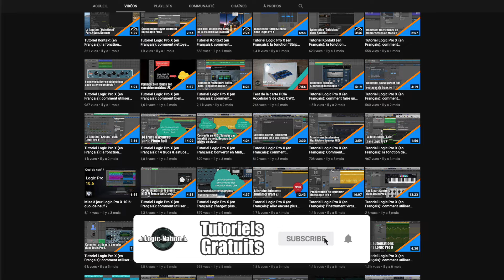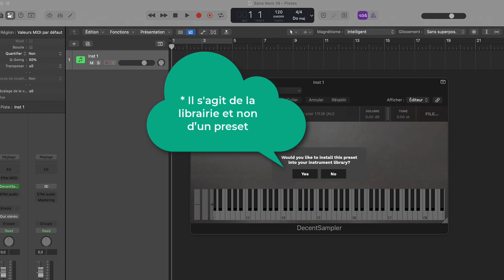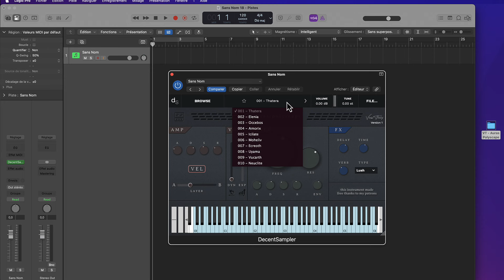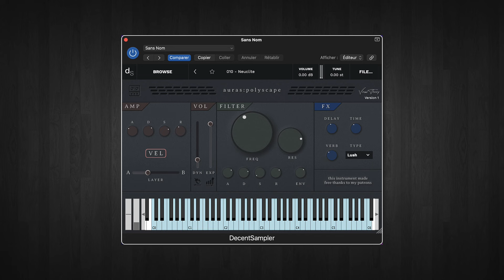Review de la librairie Auras : Polyscape (français)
Bonjour à toutes et tous, je vous avais présenté dans une vidéo précédente, le lecteur d'échantillons gratuit de chez Decent Samples : Decent Sampler.

Une nouvelle n'arrivant jamais seule, c'est cette fois-ci c'est Cameron, de Venus Theory, qui vous propose de bénéficier gratuitement de sa toute dernière création: Auras : Polyscape. Il s'agit ici d'une librairie créée grâce au tout dernier synthétiseur de chez Arturia : le PolyBrute 12.

Pour obtenir du support mais aussi découvrir l'actualité de votre logiciel préféré, n'hésitez pas à nous rejoindre sur le groupe Facebook dédié à la chaîne